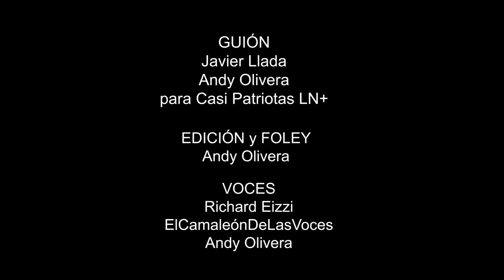Pelea Sueldo vs Inflación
Sueldo vs Inflación. Video realizado para Casi Patriotas programa de LN+
Con Guion de Javier Llada y mio, voces de Richard Eizzi, ElCamaleonDeLasVoces, y yo.